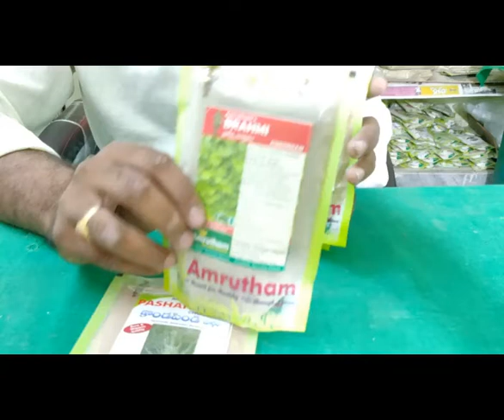మీ కిడ్నీలో రాళ్లను కరిగించే అద్భుత చిట్కా || Home Remedy for Kidney Stones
Address

Dr.T.Narsaiah
RAMU CLINIC
OPP ANITHA HOSPITAL,
HUZURABAD ROAD,
PARAKALA
WARANGAL (DIST)
PIN.506164